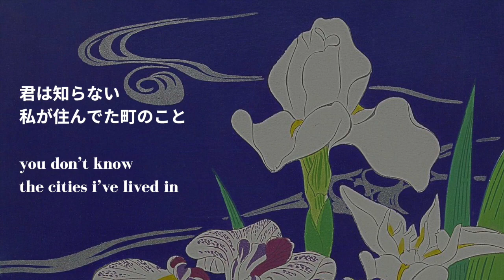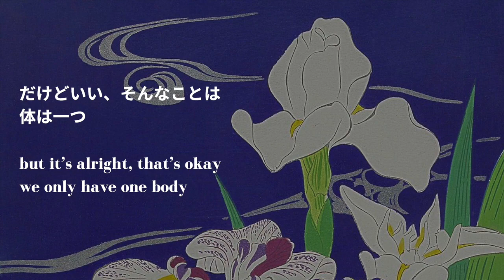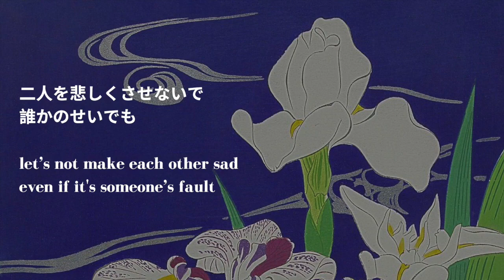きみをしりたい: カネコアヤノ kimi wo shiritai: ayano kaneko (lyrics english translation)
きみをしりたい (kimi wo shiritai) カネコアヤノ (ayano kaneko)
english translation by: me!
art work: tsukioka kōgyo